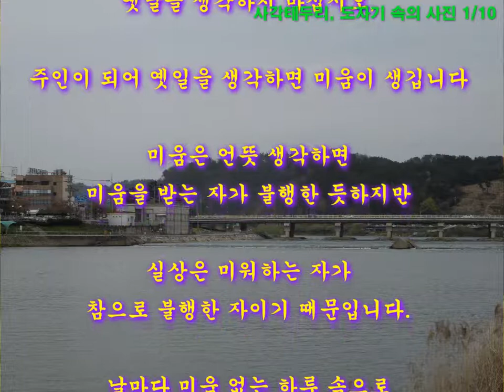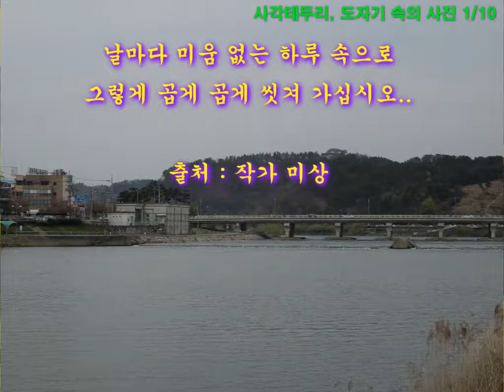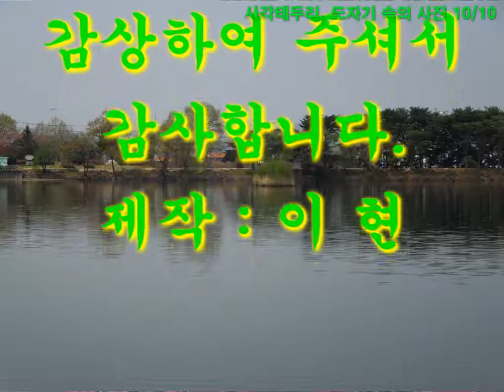도자기 속의 사진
사각테두리과 도자기 속의 사진을 담아 만든 작품